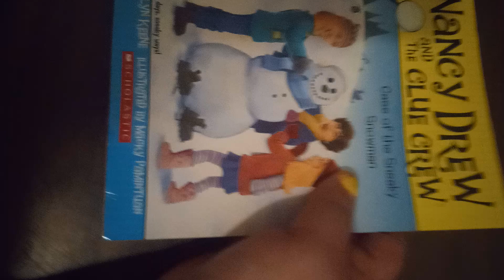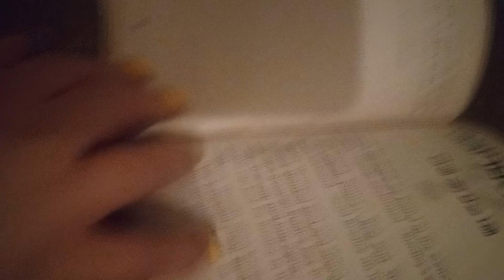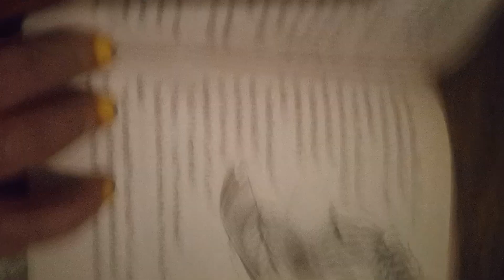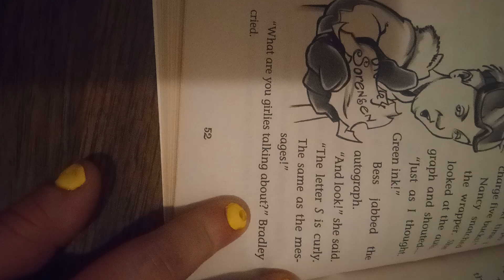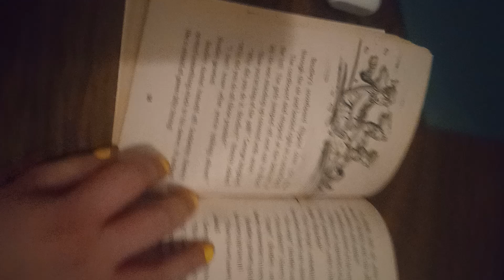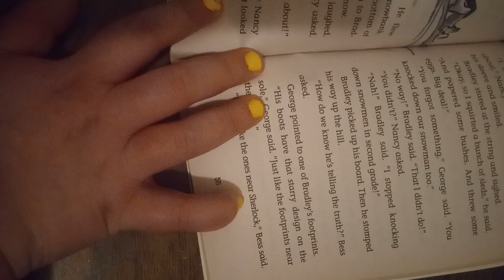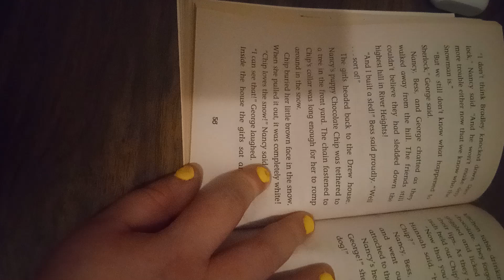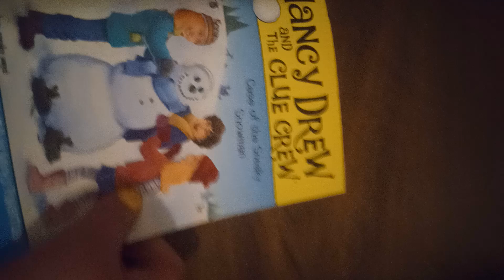Nancy Drew and the Clue Crew: Case of the Sneaky Snowman - Chapter 7